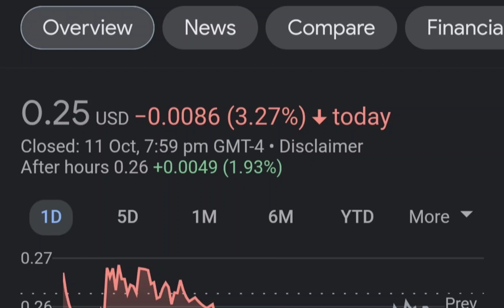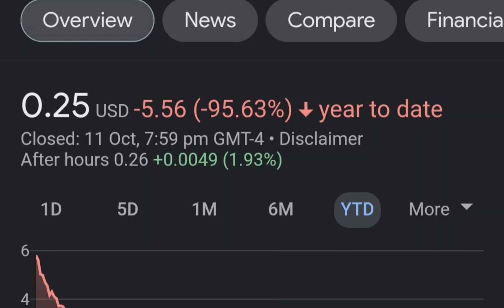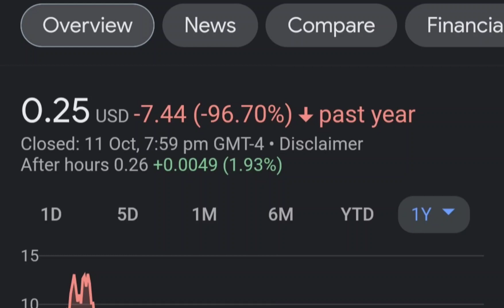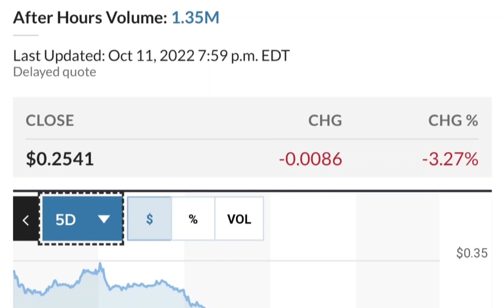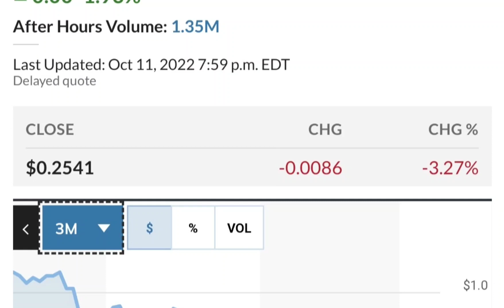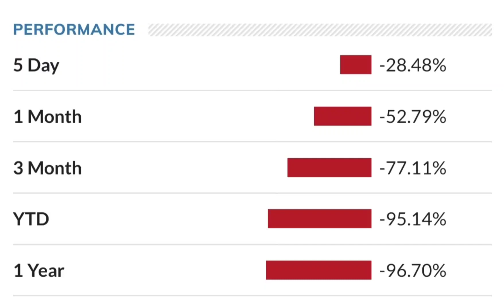MULN Stock Breaking News Today Mullen Automotive MULN Stock Short Squeeze Analysis MULN Stock